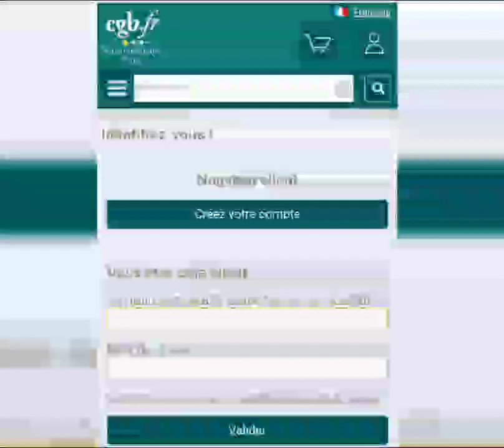كيف ابيع عملاتي القديمه عل النت